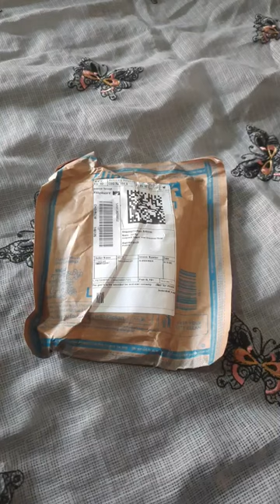TAPARIA KM-9V Allen Key Set